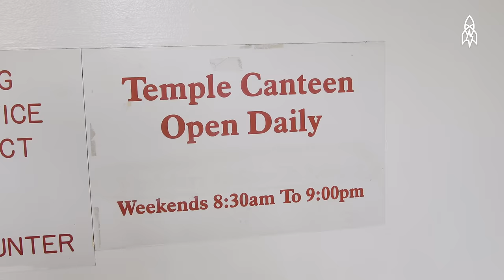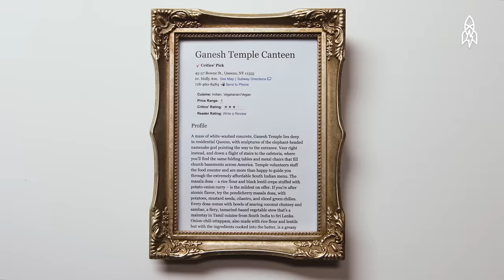How to Eat Like a Hindu God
The Ganesha Temple in Queens, New York, has been a cultural hub for Hindus in the United States since the 1970s. But this temple isn't just dedicated to religious practice. The canteen in the temple's basement is a bonafide restaurant, serving up more than 100 traditional vegetarian Indian dishes. What started as a kitchen to prepare food offerings to the gods has become a place for Hindus and non-Hindus alike to chow down on some of the most authentic South Indian food in New York City.